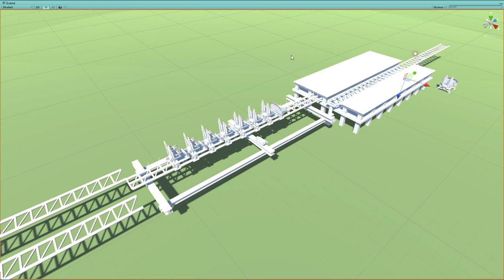[Coaster Engineer] - Transfer Track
Hey everybody!

Here a short video of the start of transfer tracks :D